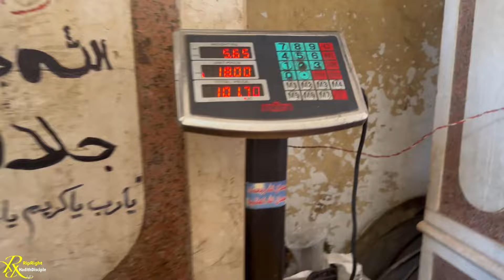The Cost Of Living In Egypt 🇪🇬 | Quick Stop To Get Some Mangos